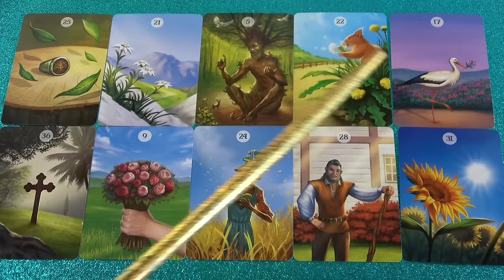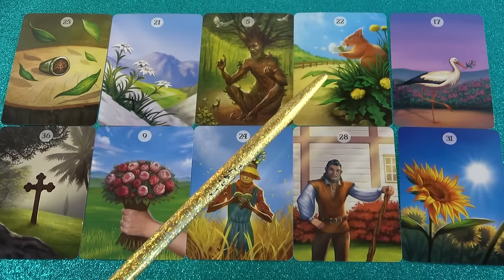Pontosan ezt kellene most tudnod❣